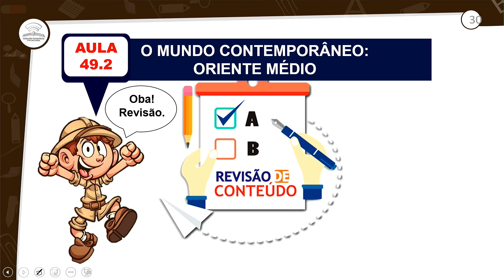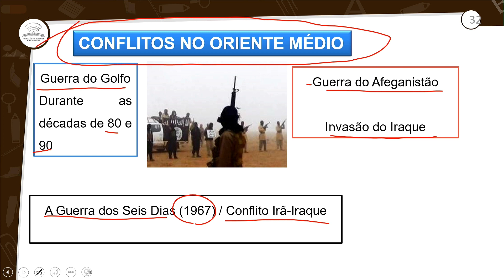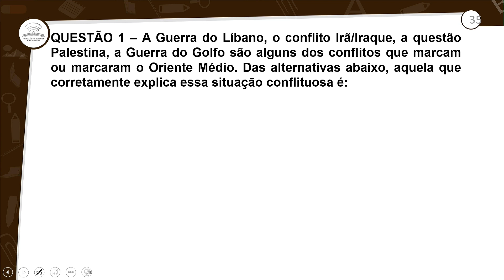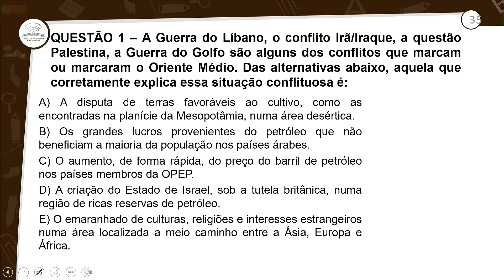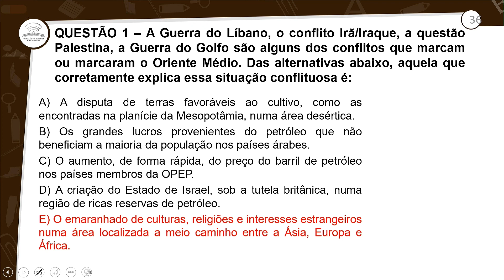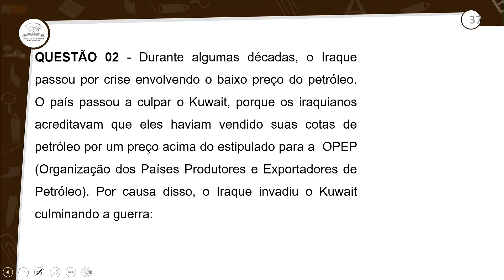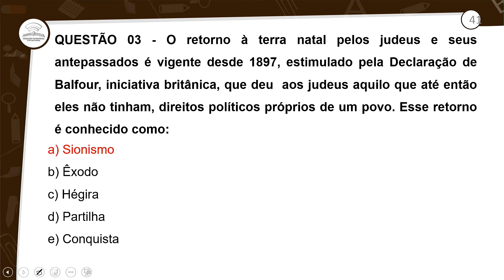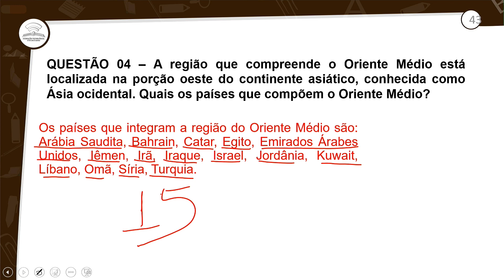49.2 - REVISÃO E CORREÇÃO - O MUNDO CONTEMPORÂNEO: ORIENTE MÉDIO I - HISTÓRIA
3° ANO E.M-AULA 49.2/2022